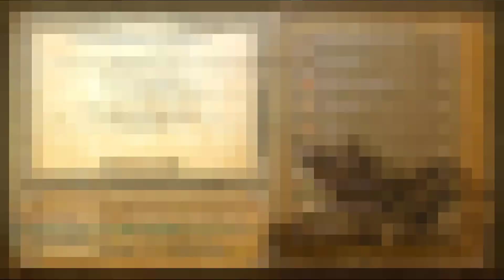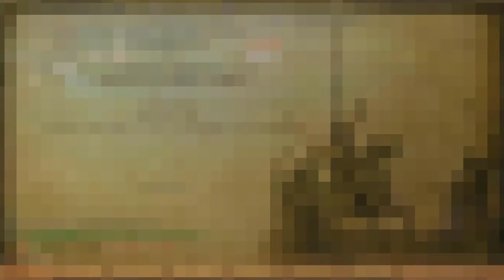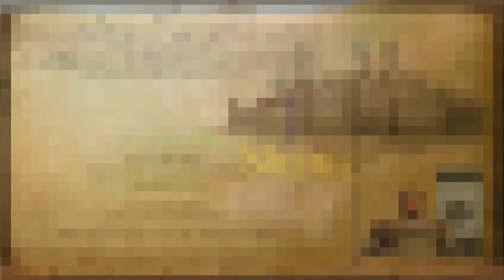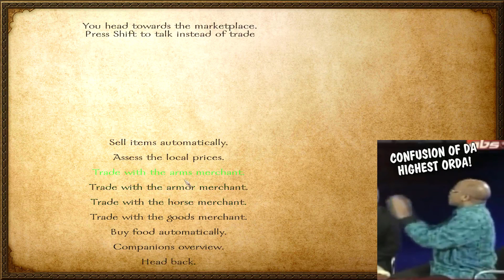Best parties for experience (if you win) | A New Dawn | Warband Mod Gameplay #06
A New Dawn Gameplay Walkthrough Part 06 (Mount and Blade Warband Mod)
Hulker The Bulker & his Kolker troops will drink from your skull.